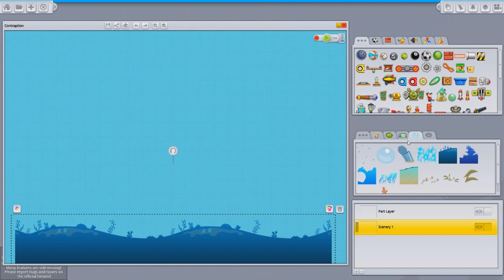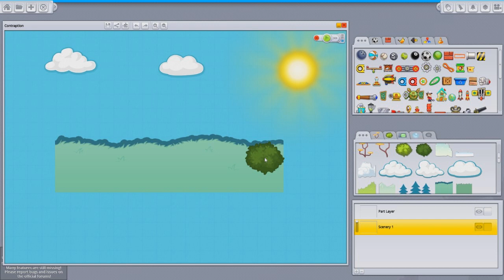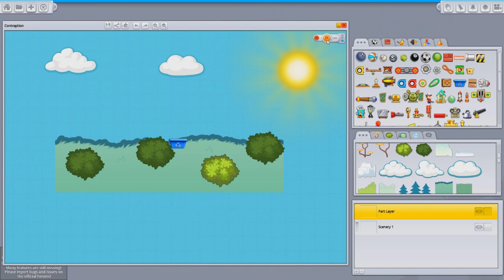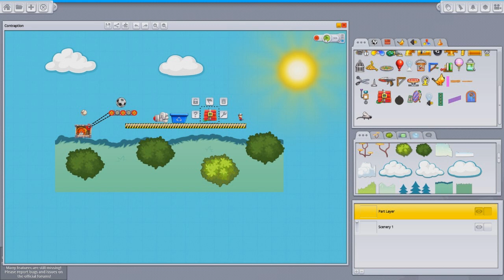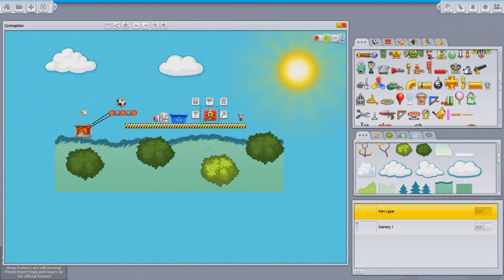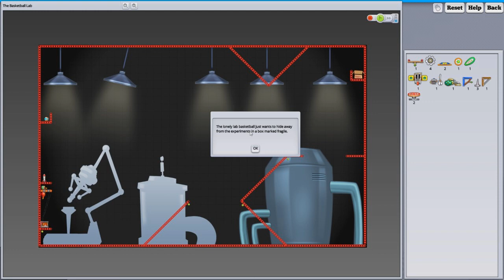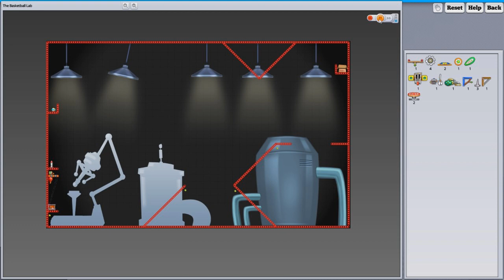Индиана: Contraption Maker (альфа превью)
► Все подробности внутри. Читай полное описание!
Любите хитроумные изобретения? Всегда восхищались бесполезностью машин Голдберга и хотели смастерить собственную? Ликуйте! Перед вами - увлекательная игра Contraption Maker от студии Spotkin, создателей уже бородатой Incredible Machine, где вам предстоит разгадать вполне тяжелые задачи или создать собственные :)

Multifaros - 7 AM (multifaros.info.se)
MJRamon - Provo